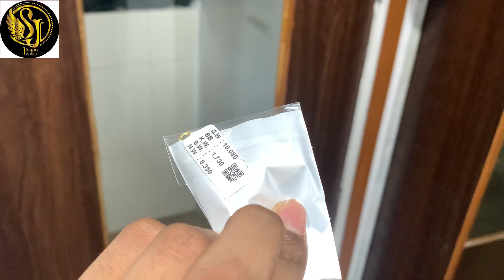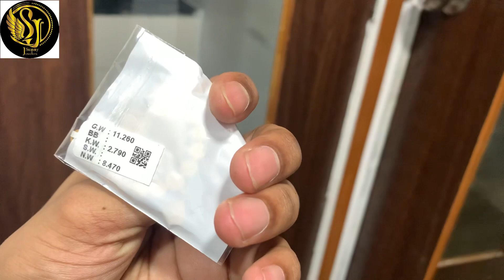Gold Pendant Designs | Gold Mangalsutra Pendant Designs For Women’s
Ap sub enjoyed this video